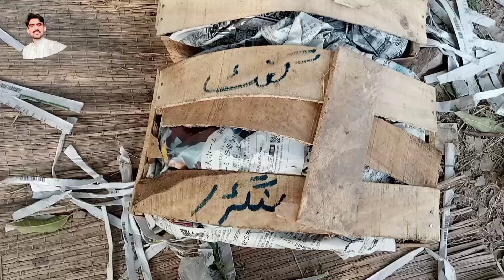Most Famous Pakistani Mangoes || Famous Mango of Rahim Yar Khan Pakistan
Most Famous Pakistani  Mangoes || Famous Mangoes of Rahim Yar Khan Pakistan

Pakistan is a big name in mango production , Pakistanis are popular all over the world .World Famous Pakistani Mangoes harvesting mango farming Rahim Yar Khan.

Mango them there are many varieties such as Anwar latur, Langra, Dusahri, Sandhri,
White Chunsah, Black Chunsah, Fajri and many others varieties available.

Rahim Yar khan Mango is Popular all over the world and is also exported on a large sacle.

Today Vlog visit in mango garden because we are buying mangoes.